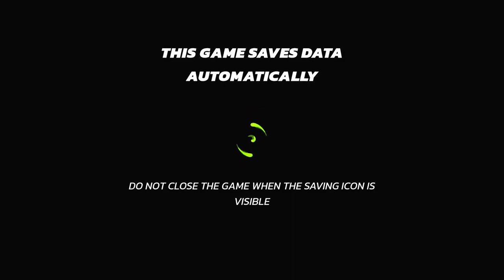Nickelodeon All-Star Brawl | Xbox Series X | Arcade | Lincoln loud | No Commentary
Lincoln loud Arcade gameplay. Recorded On the Xbox Series X.